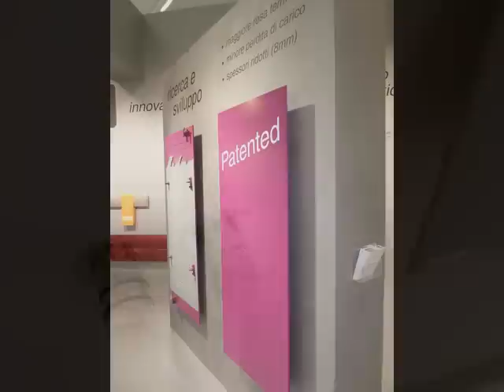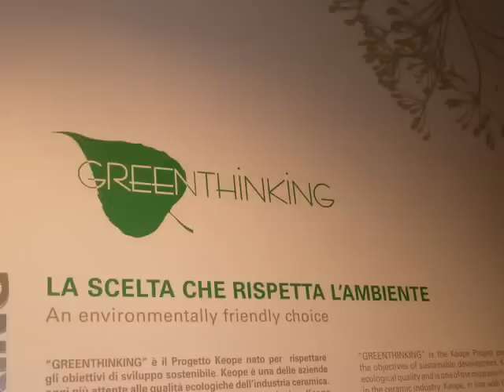Impressie Noviteiten Cersaie 2010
Galvano heeft de Cersaie-beurs in Bologna bezocht. Graag maken we u deelgenoot van onze impressies van de Cersaie-noviteiten middels een video-verslag